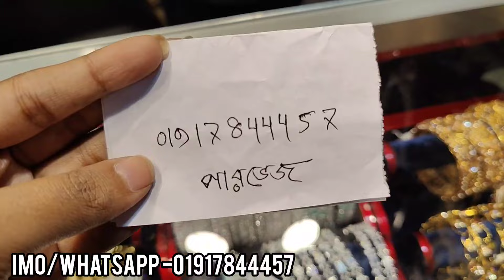সুন্দর সুন্দর ডায়মন্ড কাট নেকলেস সেট কিনুন কম বাজেটে||Diamond cut nackless collection buy.